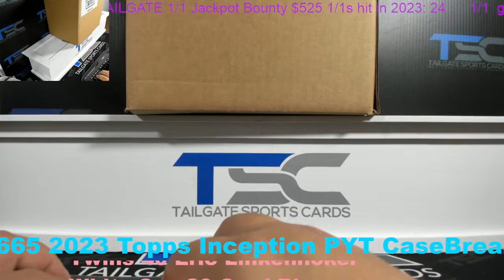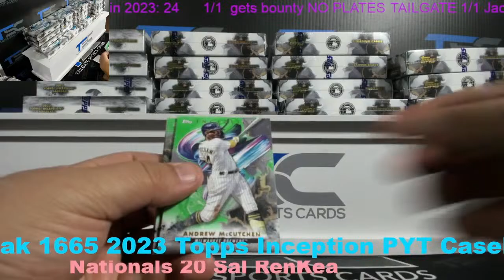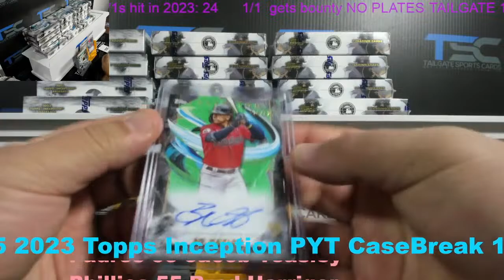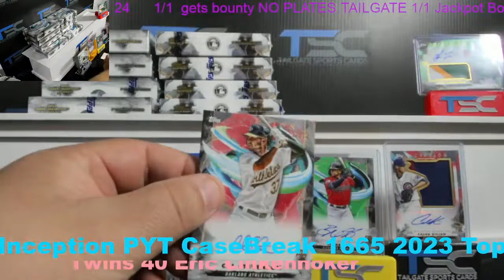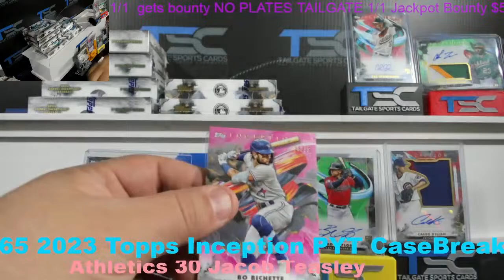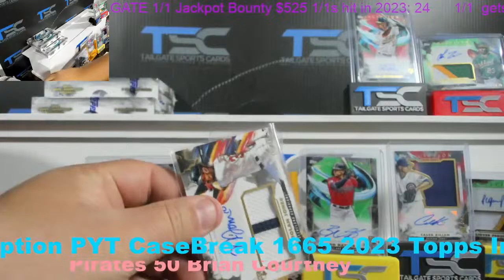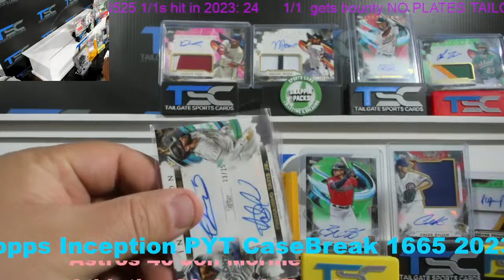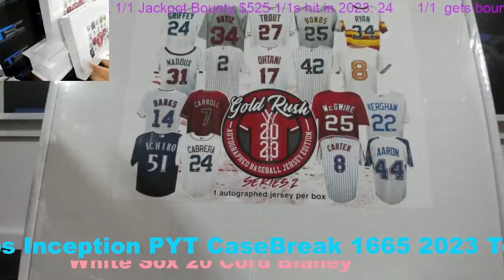Break 1665 2023 Topps Inception PYT Case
Tailgate Sports Cards
Jackpot Bounty 1/1 $525 (NO PLATES)